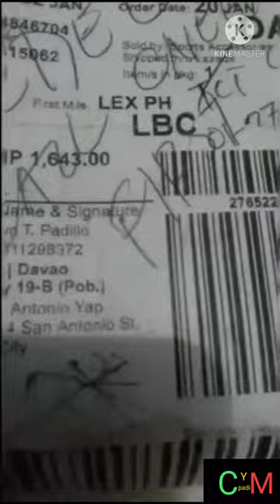Unboxing “katana sword” from Lazada.